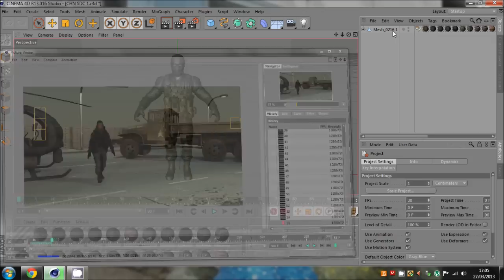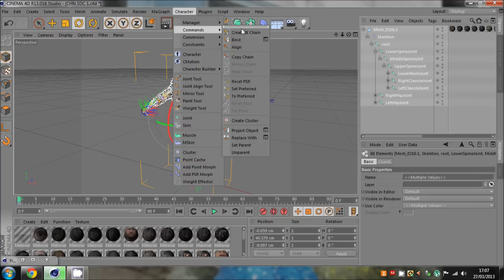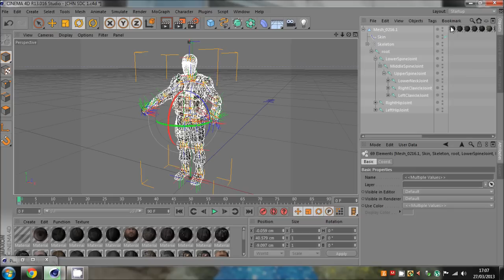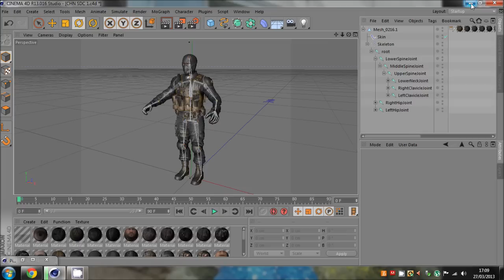Cinema 4D | Main Problems Whilst Rigging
Hey guys this shows you how to fix the main problem that occurs during the rigging stages.